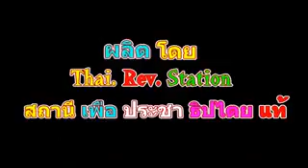ชีวิต " ทหารหุ่น " ในกำมือผู้บังคับบัญชา ไม่ทำตามคำสั่ง ตายสถานเดียว ! ถึงมีเงื่อนงำ แต่เรื่องเงียบ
ลงโทษ " ทหารหุ่น " ไม่ถูกเนื้อต้องตัวและถูกต้องตามวินัยทหารแต่ต้องเอาให้ถึงตาย !!

ไก่งามเพราะขน คนงามเพราะแต่ง ..   " นางฟ้าจำแลง "  รายการไฟเย็นพบประชาชน  โดย ลุงสนามหลวง

ขอขอบคุณ สถานี sanamluang20082008 และ สถานี FAIYEN CHANNEL และ สถานี YAMMY Revolution